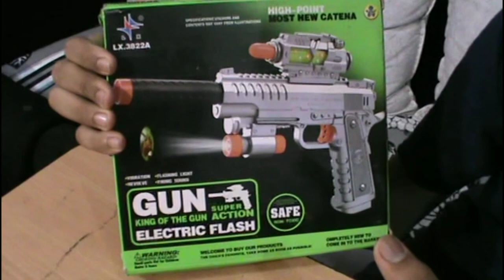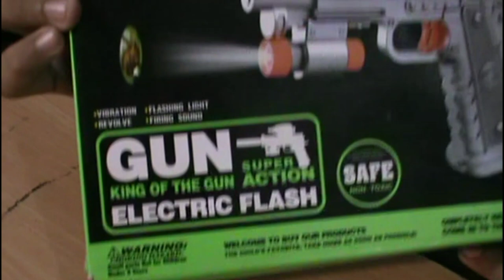Unboxing an amazing Projector gun😯😮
Hii guys, iss video me hamne ek picture project karne wali gun ki Unboxing ki hai.

The Crazy Unboxer